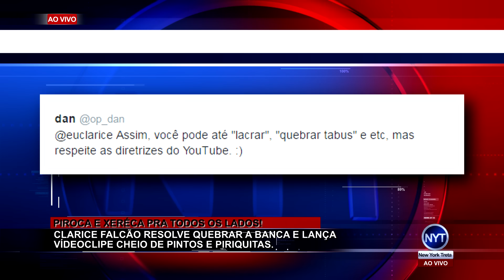Clarice Falcão lança clipe repleto de PIROCAS e XERÉCAS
Clarice Falcão lança clipe com nudez explícita e vídeo é removido do YouTube. Saiba tudo que aconteceu e como assistir ao clipe.